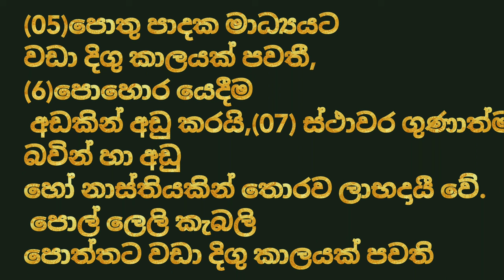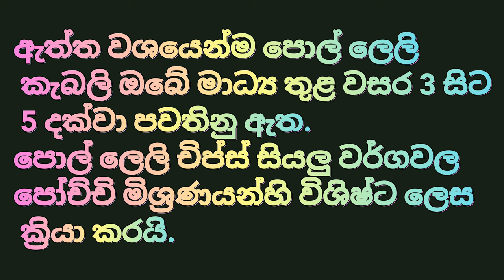පොල් ලෙල්ල/පොල් මුඩ්ඩ වගාවට යොදා ගත්තොත් ඉවරයි What happens if coconut husk is used for cultivation?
පොල්  ලෙල්ල වගාවට යොදා ගැනිමේ වැදගත් කම , ප්‍රයෝජන ,වාසී